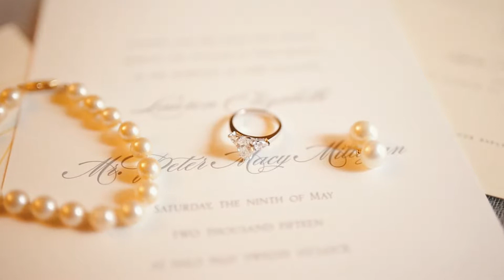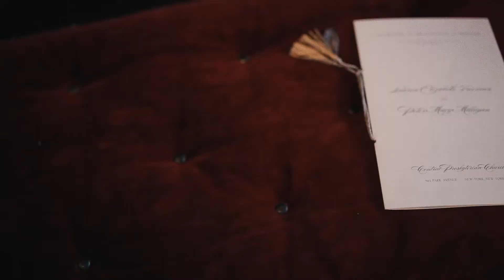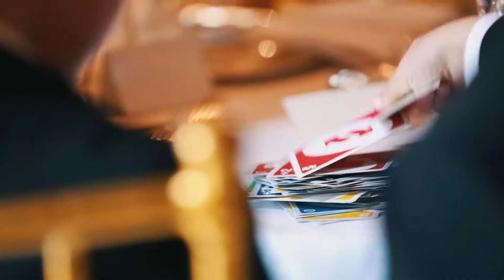University Club of New York Wedding | Lauren & Peter | New York Wedding Videography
This couple is the model of elegance and their wedding day was no exception. Filled with breathtaking ballrooms and the sound of classical string quartets, this wedding was a special experience for us.

ABOUT US
We are a Seattle-based husband and wife duo, enthusiastic storytellers, and passionate filmmakers. We believe in love and promoting strong marriages and that’s why we are passionate about filming weddings. There’s something special about capturing every couple’s unique story filled with real moments, the laughs, the tears, the dances, that brings us so much joy.

We’d love to be a part of your story and help capture your wedding. Explore our stories-- if they resonate with you we'd love to connect!